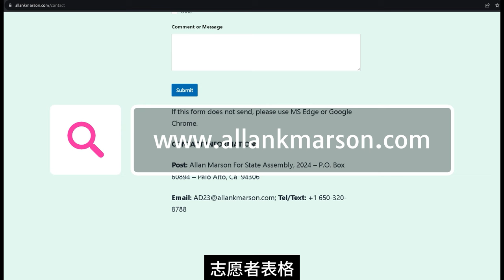文革正在美國上演！會講中文的美國律師痛心疾首，宣布參選 —— 專訪加州23區眾議員候選人 Allan Marson | AI News 愛報導